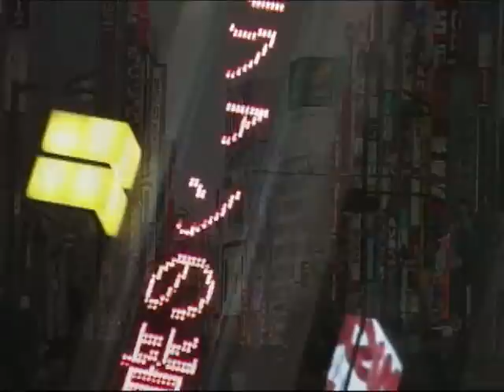Shinjuku Tokyo Japan